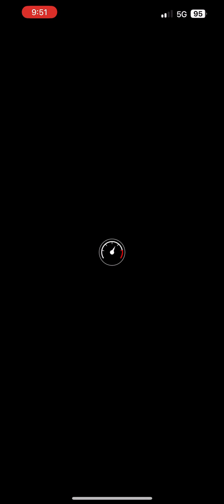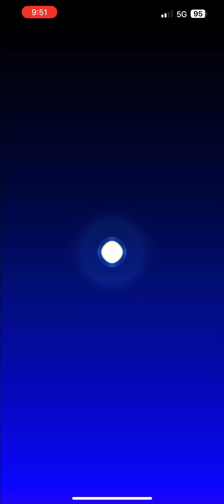Mario Kart Tour - Today’s Challenge Gameplay (4th Anniversary Tour Day 1)